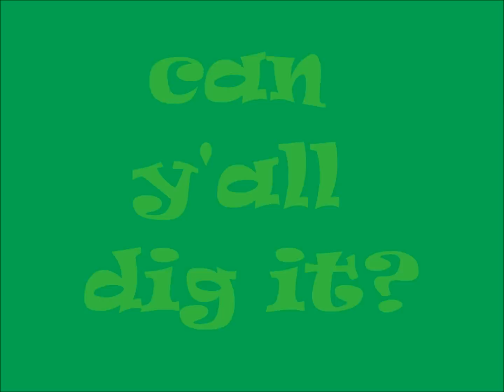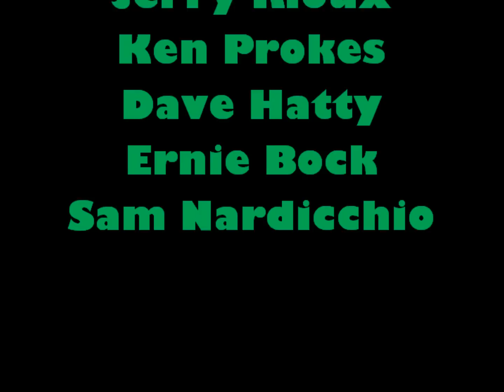Crusader Football Vol. 7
Division Champs!  6-0